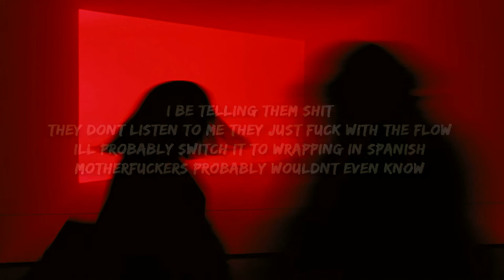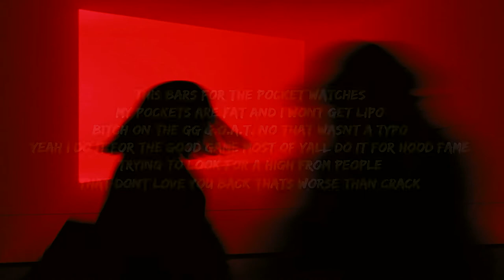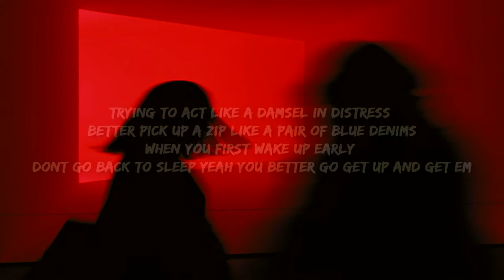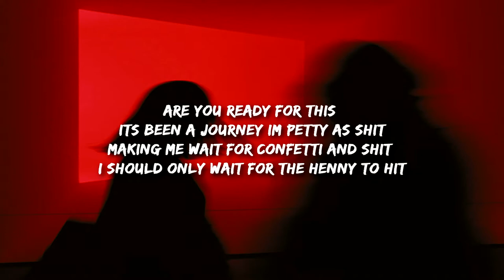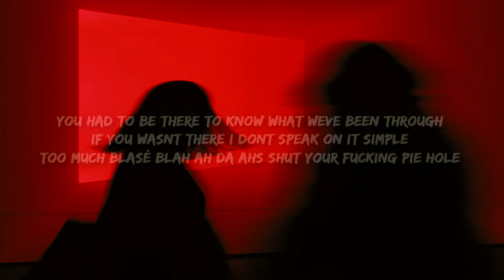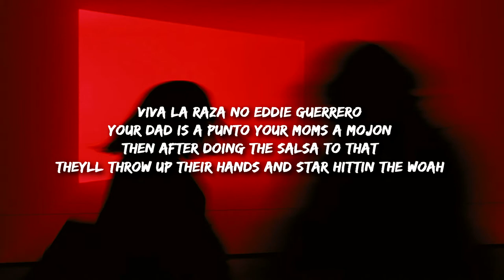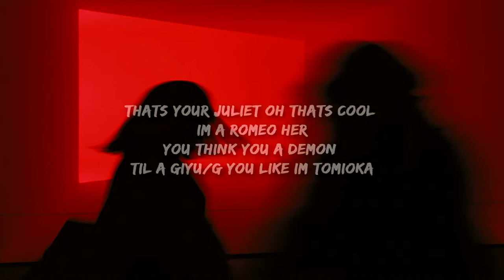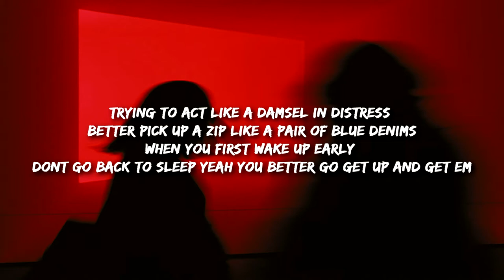[1 HOUR 🕐 ] Jay Eazy - Tomioka (Lyrics)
Lyrics
Bound, bound
Bound, bound
Ayy (bound to fall in love)
S-R-G, yeah-yeah, yeah, Eazy, woah (hey, where's Rolo?)
Only thing that lean is yo' bitch when I bend her over
Sippin' Poland Spring and Arizona, fuck a Coca-Cola
That's your Juliet? Oh, that's cool, I'ma Romeo her (bound to fall in love)
You think you a demon 'til I Giyu like I'm Tomioka
I be tellin' them shit
they don't listen to me, they just fuck with the flow
I'd probably switch it to rappin' in Spanish
And motherfuckas probably wouldn't even know
Viva la raza, no Eddie Guerrero
Your dad is a punto, your mom's a mojon (bound to fall in love)
Then after doin' the salsa to that
They'll just throw up they hands and start hittin' the woah (love)
Contradictions, I'm a player simpin' (you started with a mere hello)
Why you broke as fuck but wanna pay a visit?
Why do I take a hour but said that I'll take a minute? (Then)
Why can't everyone be rich if the money's printed?
Why you sayin' you in yo' bag but you got nothin' in it? (You started with a mere hello)
Why you sayin' you outside but you ain't get no bitches?
That's cool, I'm inside orderin' some designer off of SSENSE (then you learned her name)
That's cool, I'm inside hittin' yo' bitch with combos like it's Tekken
Oh, you ready for this?
It's been a journey, I'm petty as shit
Makin' me wait for confetti and shit
I'd sure only wait for that Henny to hit
You had to be there to know what we've been through (bound to fall in love)
If you wasn't there, don't speak on it, simple
Too much "blasé blahs" and "ah-da-ahs, " shut your fuckin' pie hole
This bar's for the pocket watchers (you started with a mere hello)
My pockets are fat and I won't get lipo'
Bitch, I'm the G-G-G-O-A-T, no, that wasn't a typo
Yeah, I do it for the good game
Most of y'all do it for hood fame (then you learned her name)
Tryna look for a high from people that don't love you back
That's worser than a crack
Not receivin' no intimacy from a broke motherfucka
But you still attached (you started with a mere hello)
I'm not talkin' bout females, I'm talkin 'bout men
Because y'all really are the new women
Tryna act like a damsel in distress
Better pick up a zip like a pair of blue denims (then you learned her name)
If you first wake up early, don't go back to sleep
You better go get up and get 'em
You think you a demon 'til I Guiyu like I'm Tomioka
Bound to fall in love, love